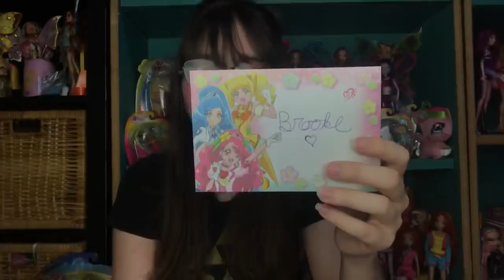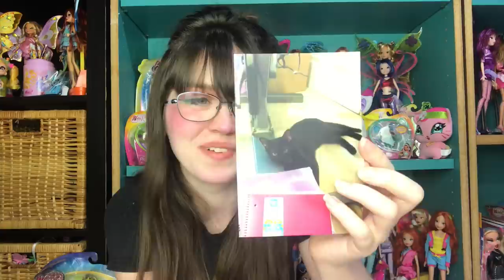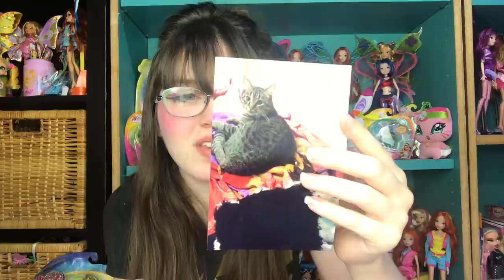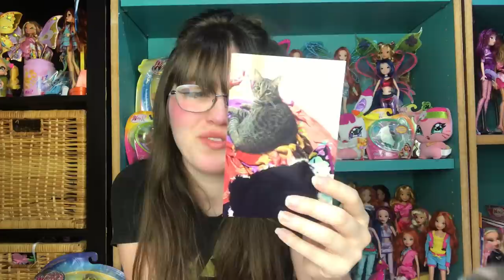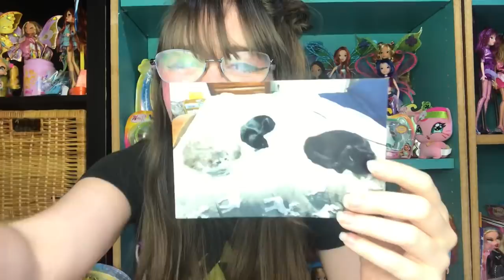Pretty Cure, Disney dolls, Monster High and more! Mail from you #14 (P.O. Box unboxing)